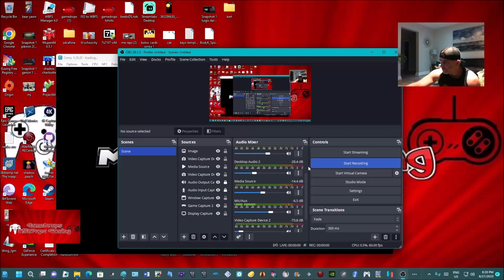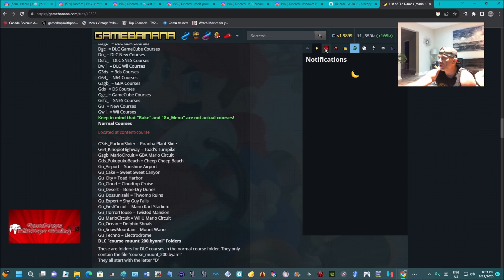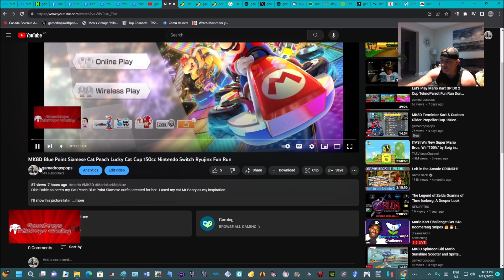Mario kart 8 HellFire & Brimstone Bowser mod Lightening Cup 150cc Nintendo Wii U Cemu Fun Run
What's up y'all back with more Mario Kart 8 fun runs on the Nintendo Wii U Cemu Emulator

I made a Fied up Hellfire & Brimstone Bowser mod , raced the Lightening Cup 150cc with him driving the Raptors ATV

I used the Nintendo Wii U Cemu emulator for this fun run